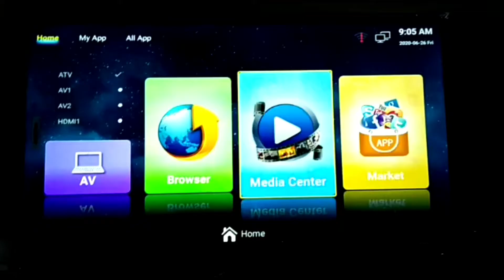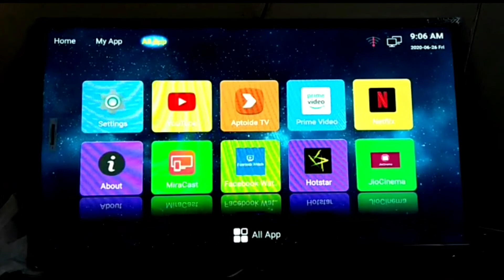How to install Jio Cinema App for Smart Tv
How to install Jio Cinema App for this Smart Tv. Open  Aptoide Tv Store and search jio Cinema so plz download this app and open